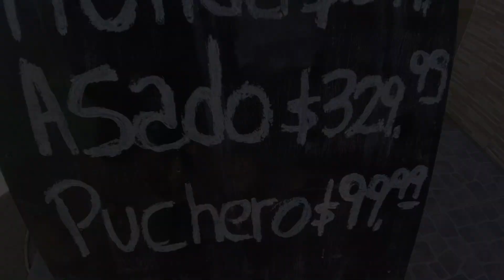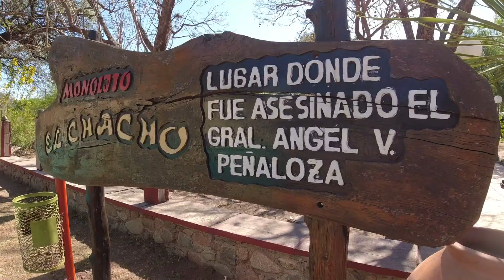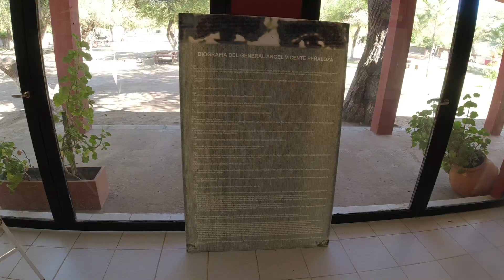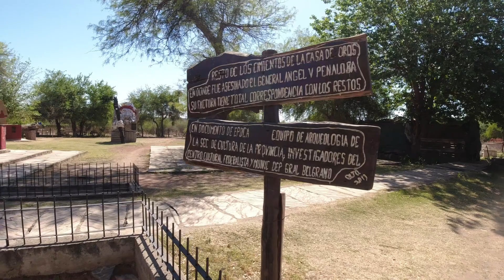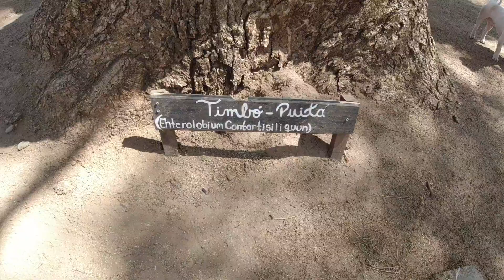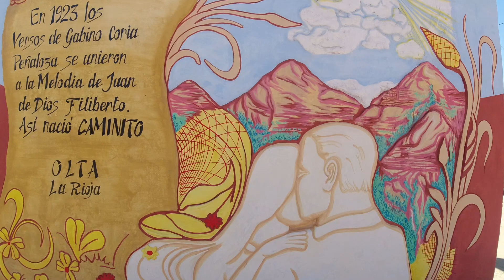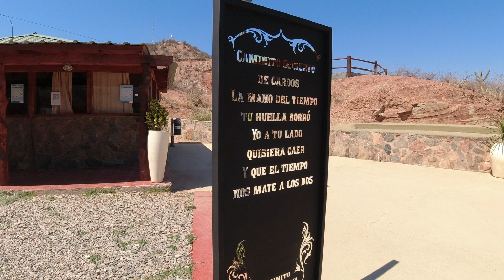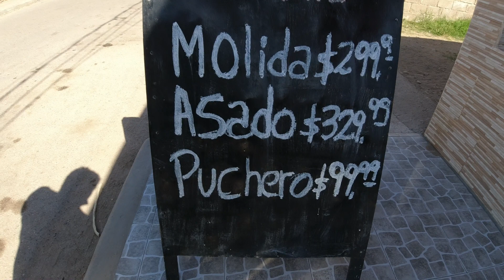Aqui ASESINARON al CHACHO | El OASIS de los llanos | OLTA La Rioja (norte#11)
Lllegamos a Olta, La Rioja,  por la ruta nacional 79 para conocer el lugar donde asesinaron al Chacho Vicente Peñaloza y también el monumento al tango caminito.

📍Para adquirir el atlas de Rutas: Instagram @atlasderutas. O Llamando al 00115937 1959.

💰 COLABORACIONES CON EL CANAL DESDE ARGENTINA:
ALIAS Mercado Pago: gatto2004.mp

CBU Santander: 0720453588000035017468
ALIAS Santader: marcelogattolin

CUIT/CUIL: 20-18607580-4